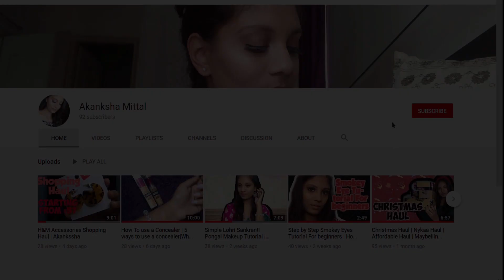Quick Soft Glam Makeup tutorial for beginners | Affordable Makeup [step by step tutorial]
Look of the day🔥
Products used:
➡️Photofocus foundation
➡️ Photofocus concealer
➡️Megaglo Contouring Palette
➡️ Color Icon Blush
➡️Brow Girl Brow Definer
➡️Black Magic gel eyeliner

Maybelline
One brand makeup tutorial
Affordable makeup tutorial
Eyeshadow tutorial
Beginners makeup look
Drugstore makeup look
Makeup review
Product review
Honest review
Wet n wild photofocus concealer
Wet n wild photofocus foundation desert beige